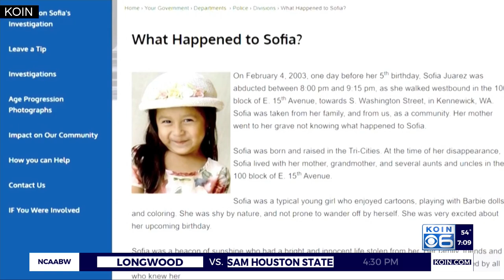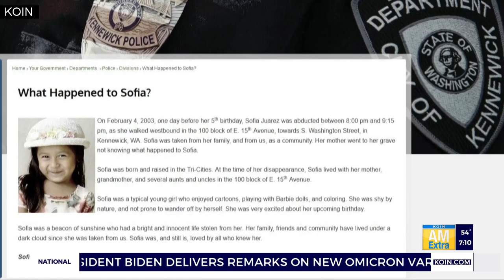True Crime Tuesday: What happened to Sofia Juarez?